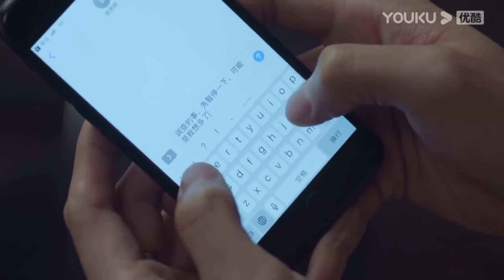小三囂張想扇妻子，怎麼會總裁霸氣護妻，小三氣瘋了✨ChineseDrama​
剧名（Drama Name):【✨一念时光】佟梦实 王鹤润